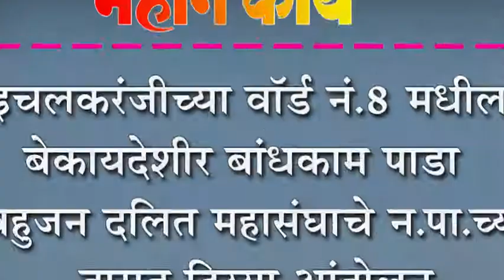इचलकरंजीच्या वॉर्ड नं.८ मधील बेकायदेशीर बांधकाम पाडा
इचलकरंजीच्या वॉर्ड नं.८ मधील बेकायदेशीर बांधकाम पाडा : बहुजन दलित महासंघाचे न.पा.च्या दारात ठिय्या आंदोलन